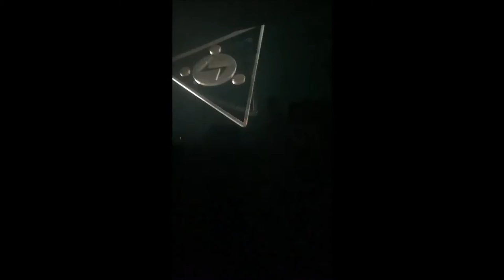Reaktor // Token [ADE} at Amsterdam Studios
One of the best techno nights I've ever experienced. Absolutely amazing! The techno was some of the best i've ever heard. I wish i videod the entire night! lol
This is just a few clips i actually did manage to record. If anyone can ID the missing tracks i'll be forever grateful!

ID
Moerbeck - kaliedoskop
ID - need this!
Stanislav Tolkachev - That's Where the Dog is Buried
ID - need this one!
CTRLS - XY
ID
planetary assault system - Arc
Planetary Assault System - hana Static
ID
ID
ID
Herman Gonzalez - Grow Mental Resonance Remix

Acid tune:
Gesloten Cirkel - Never
ID